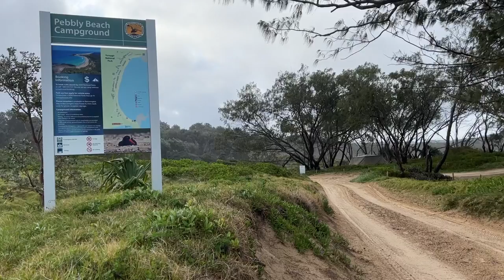PEBBLY BEACH CAMPGROUND - Yuraygir National Park NSW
Hey Everyone...
We bring you ANOTHER gem of a spot in this episode.
A whole bunch of our mates & us of course, enjoyed a long weekend at this beautiful location recently : PEBBLY BEACH at Yuraygir NP.
Pebbly beach is located at the Southern end of Yuraygir NP.
It's approximately 45km south of Grafton, or 42km north of Coffs Harbour in NSW Australia.
Even though it rained and rained and rained and flooded and even had a wild storm thrown in there...we all still made the most of it and the sun eventually came out and we had heaps of fun, as you 'll see when you watch..
Enjoy x

BIRDLIST:  Square-tailed Kite, Aust Brushturkey, Pied Butcherbird, Yellow-tailed Black Cockatoo, Aust Pied Cormorant, Great Cormorant, Brown Cuckoo-Dove, Black-faced Cuckooshrike, Pied Currawong, Bar-shouldered Dove, White-bellied Sea Eagle, Red-backed Fairywren, Superb Fairywren, Grey Fantail, Australasian Figbird, Red-browed Finch, Leaden Flycatcher, Restless Flycatcher, Noisy Friarbird, Galah, Australasian Gannet, Tawny Grassbird, Silver Gull, Striated Heron, White-face Heron, Blue-faced Honeyeater, Lewin's Honeyeater, White-cheeked Honeyeater, White-throated Honeyeater, Sacred Kingfisher, Brahminy Kite, Square-tailed Kite, Laughing Kookaburra, Masked Lapwing, Australian Magpie, Mistletoebird, Olive-backed Oriole, Eastern Osprey, Eastern Barn Owl, Pied Oystercatcher, Sooty Oystercatcher, Crested Pigeon, Noisy Pitta, Brown Quail, Grey Shrikethrush, Silvereye, Beach-Stone Curlew, Welcome Swallow, Brown Thornbill, White-throated Treecreeper, Varied Triller, Willie Wagtail, Little Wattlebird, Eastern Whipbird, Rufous Whistler.

Photography Equipment:
Canon EOS 7D mk II camera body
500mm F4 IS USM Lens